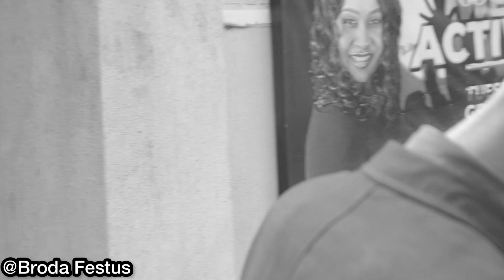Comedian Belle Has Finished BrodaFestus 🤣🤣(Broda Festus Comedy)